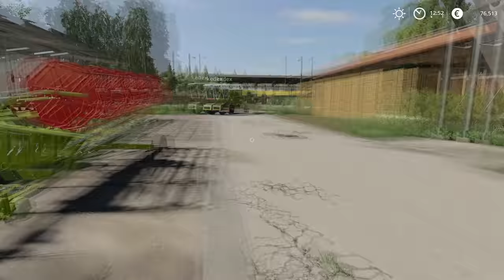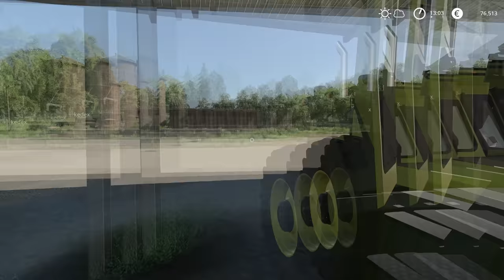Harvesting RYE and selling STRAW BALES w/ KEDEX | Hof Bergmann | Farming Simulator 19 | Episode 11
PC specs:
Processor: AMD Ryzen 9 3900X AM4
Motherboard: GIGABYTE MB B450 AORUS ELITE
RAM: 2x8GB 3200 MHz DDR4 Patriot VIPER
SSD: 500 GB Intel 660P M2 NVME 3
Graphic Card: Gigabyte RTX 2070 SUPER 8GB
Power: Thermaltake RGB 650W

Songs:
0:11 - 3:03 Erik Lund - Summertime
3:04 - 5:31 MBB Feel Good
5:32 - 8:27 Ikson - All Night.
8:28 - 11:19 Skylike - Imaginary
11:20 - 14:21 DayFox - Lioness
14:22 - 17:12 Thomas Gresen - Let Me Fall
17:13 - 20:14 Mike Leite - Summer Vibes
20:15 - 23:19 DayFox - Candy Friends
23:20 - 25:20 Markvard - Summer Wild